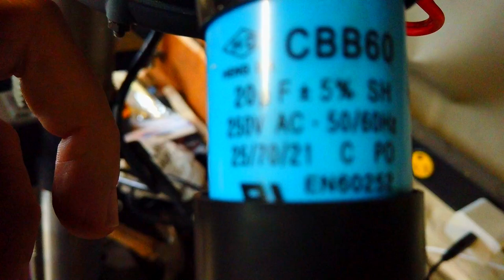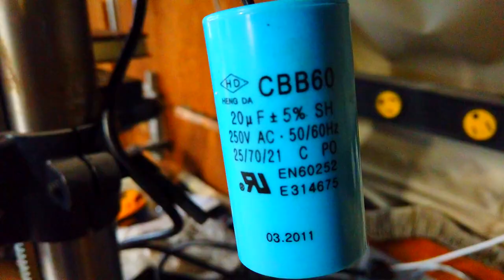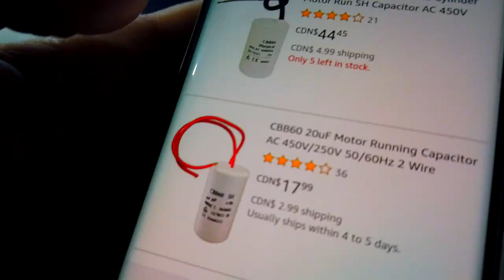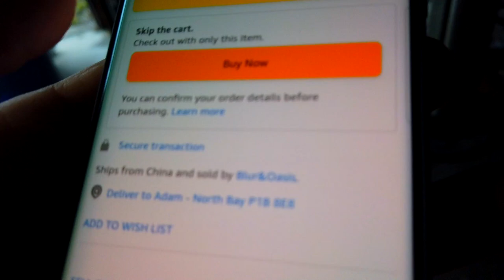Repairing the Mastercraft Drill Press